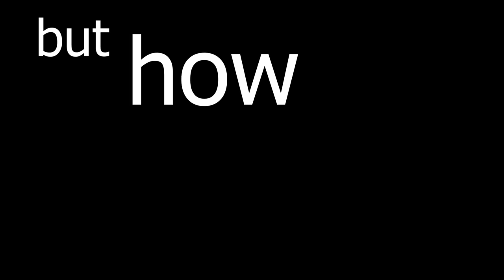Exposing $10,000 TikTok Clan as a FAKE Default